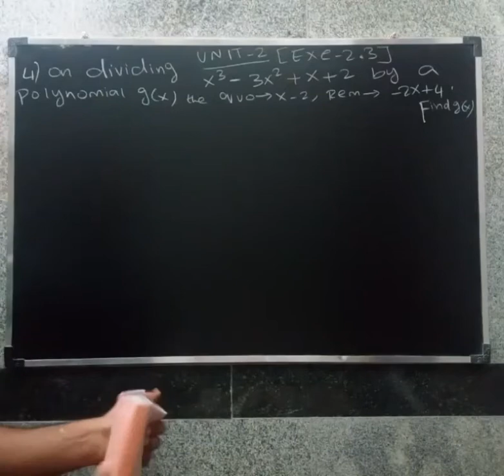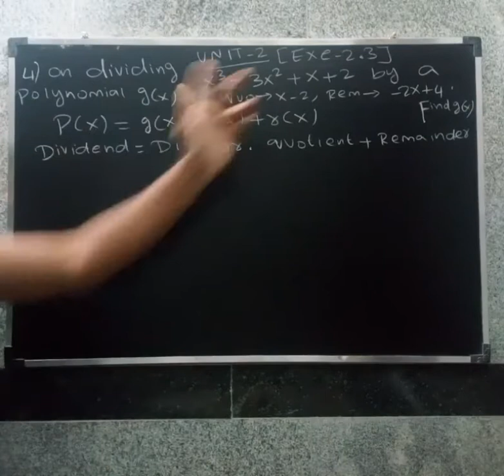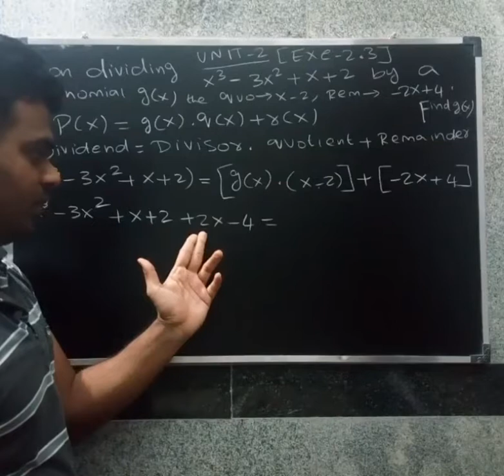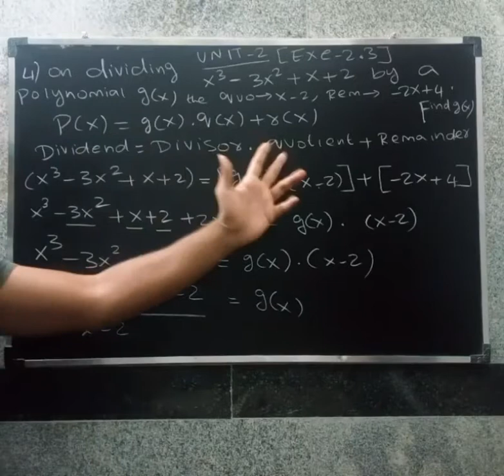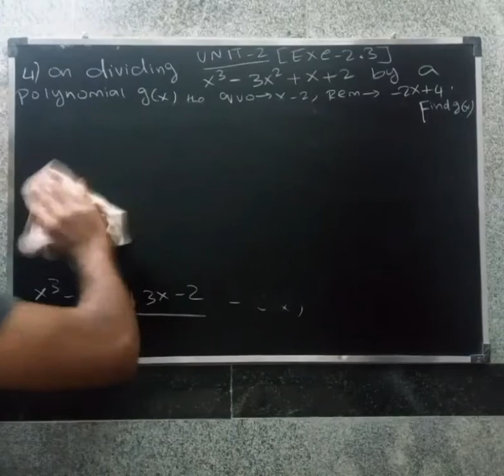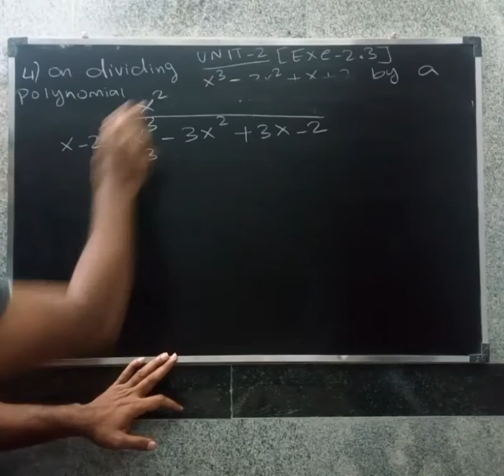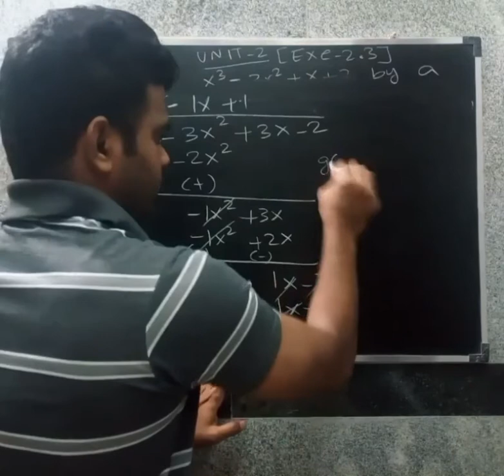CBSE 10 th Maths in tamil | Chapter -2 Polynomials| Exercise 2.3| Q.no.4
Exercise 2.3
Q.no 4: find g(x),In polynomials see about relationship between zeroes and coefficient of a polynomial,division algorithm of a polynomial,Ncert chapter-2 polynomials in tamil